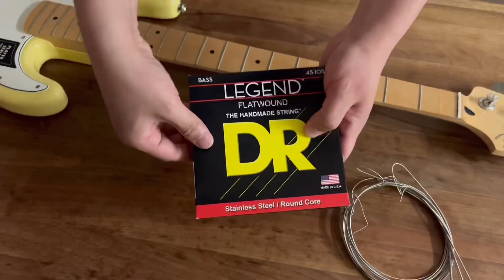베이스 기타 스트링 교체 / 베이스 줄 가는 법 (플랫와운드 / FLATWOUND STRING)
베이스 기타를 시작하고 난생처음 줄을 교체해 봤습니다. 실패할까 봐 걱정했는데(베이스 줄이 비쌉니다ㅠ) 누구나 쉽게 할 수 있을 것 같아요..! 기존에 쓰던 줄은 베이스를 구매할 때부터 연결되어 있던 줄이었고(아마도 라운드와운드) 올드한 톤을 내기 위해서 플랫와운드 스트링(DR FLATWOUND, Stainless Steel / Round Core, 45-105)을 구매하여 교체했습니다. 기존에 쓰던 줄보다 저음이 더욱더 두드러지는 것 같아요! 처음에는 뻑뻑해서 핑거링이랑 슬라이드가 버거웠는데 알코올 천으로 닦아주니 훨씬 부드러워졌습니다. 다음 커버 곡부터는 플랫와운드 스트링을 장착한 프레시젼 사운드를 들려드리도록 하겠습니다.